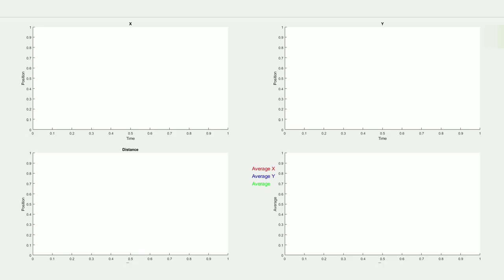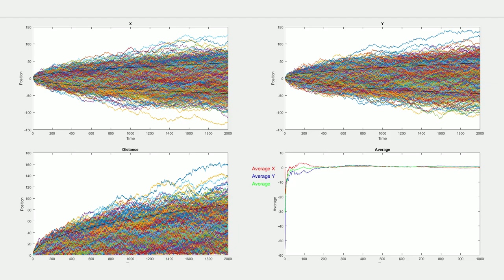Random Walk 2D